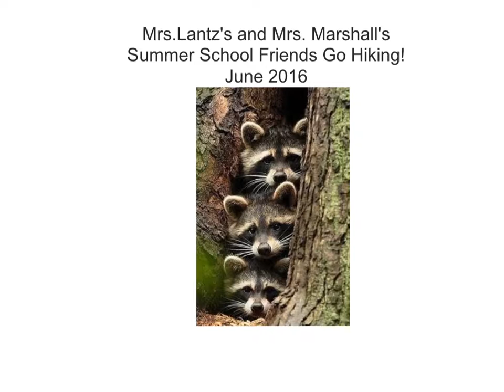First Grade Goes Hiking